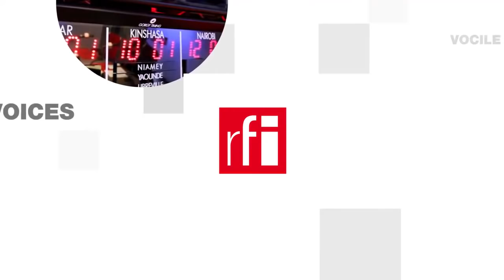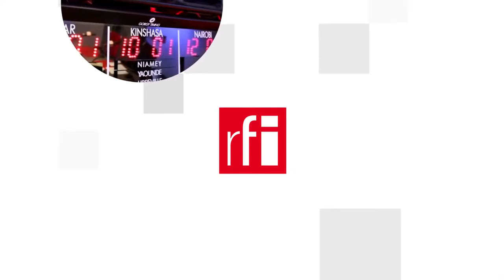Phận bạc của những tay nhà giàu Trung Quốc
Tiền bạc, danh vọng và kể cả uy tín lẫy lừng trên thế giới không còn là những lá bùa hộ mạng cho những người giàu có tại Trung Quốc. Phải chăng đó là nét đặc thù của nền kinh tế thị trường theo mô hình xã hội chủ nghĩa của Bắc Kinh ? Trung Quốc là nơi quy tụ nhiều nhà tỷ phú nhất thế giới nhưng nhiều người trong số đó gặp tai ương.